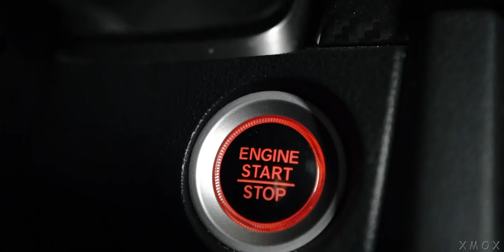MCLAREN 570S (ŁOUD - You Ain't Shh )4K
mclaren 4k video

mclaren 570s
mclaren movie
mclaren video
mclaren cars
cars video
cars ccinematic video
4k videos 8k videos